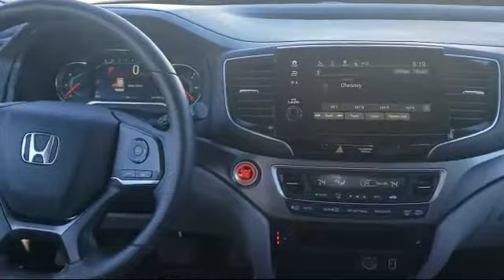2019 Honda Pilot EX Rhinelander Eagle River Woodruff Merrill Antigo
2019 Honda Pilot EX Stock Number: M162A Vin:5FNYF6H37KB010984.
Rhinelander Honda is proudly serving our friends and neighbors in Eagle River, Woodruff, Merrill, Antigo, and Rhinelander.
Give us a call at or visit our for more information about this or any of our other vehicles.

Rhinelander Honda
1737 N Stevens St